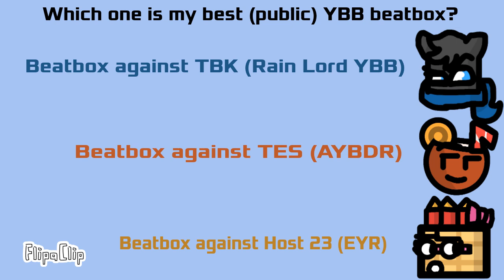My best YBB beatbox?- Question.